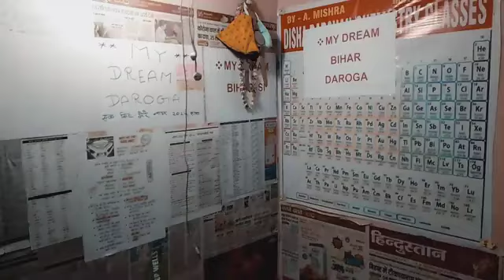motivational video daroga status ✅✅☝ || best video for darog motivation